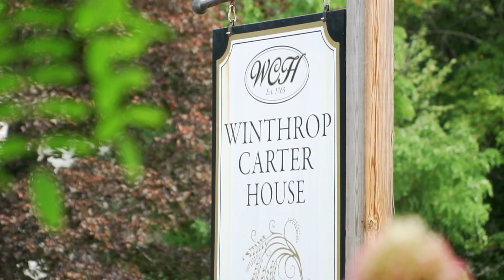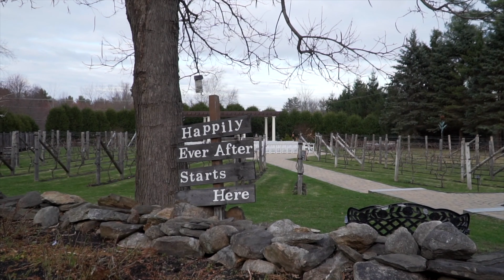APM's 2021 Wedding Highlight Reel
Some of the highlights from our 2021 wedding season!